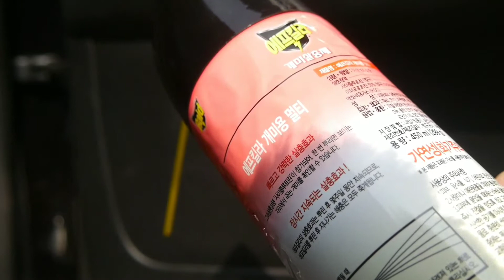차량용 스피커 신품 만들기...world best!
먼지거 많이 낀...차량용 스피커 청소법!
유튜브 최초공개